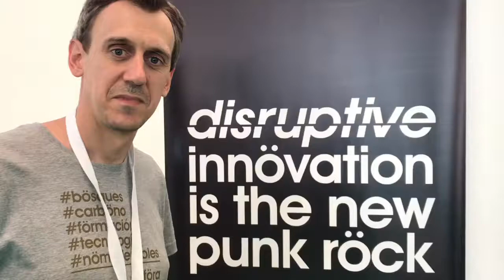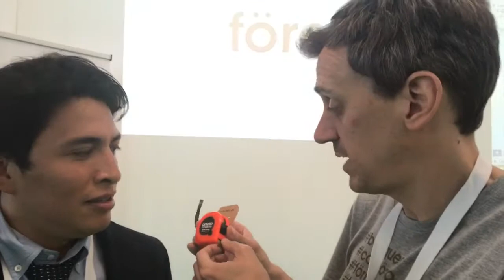¡Forestales Plus, Iñigo!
Conoce a Iñigo quien forma parte de Föra. Iñigo promueve la innovación y disrupción en el sector forestal.  Los forestales podemos aportar mucho al mundo, solo hay que pensar fuera de la caja.